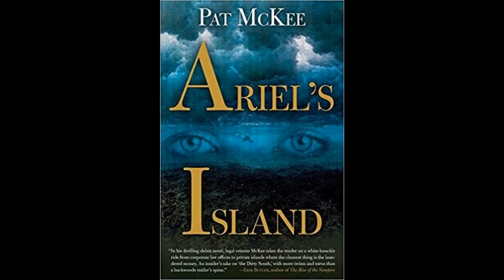Pat McKee -Ariel's Island - Should AI have a moral code -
Writers Voices talks to Pat McKee on his new legal thriller - Ariel's Island.